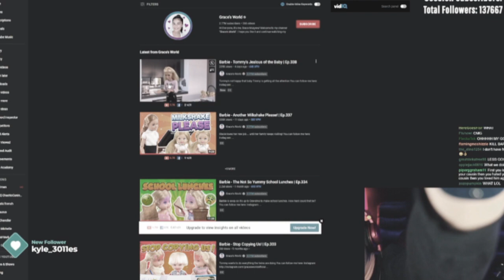CG5 watches the cringe barbie! (the baby dies?)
Warning: funny

i am not CG5 ._.

YOUR MOM!